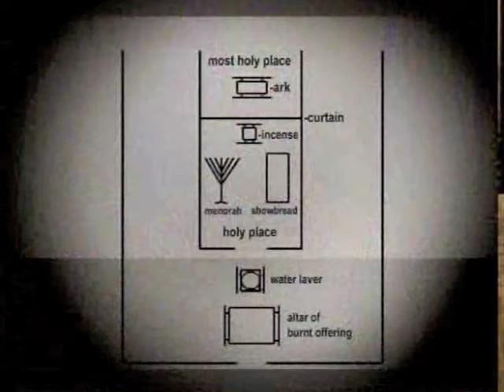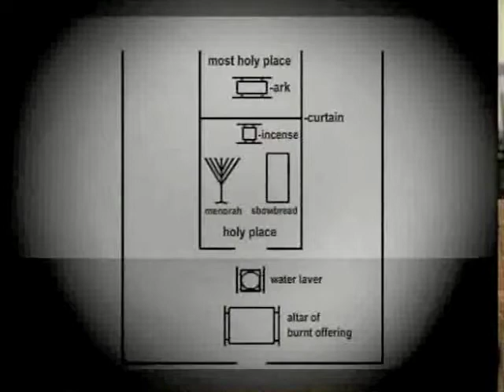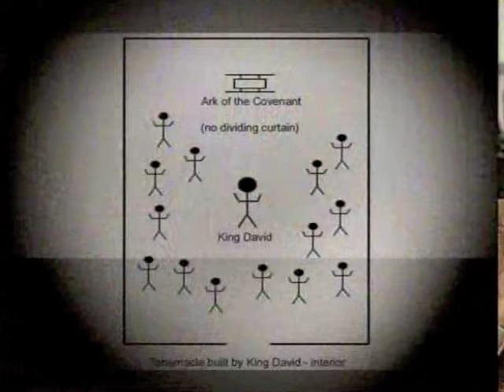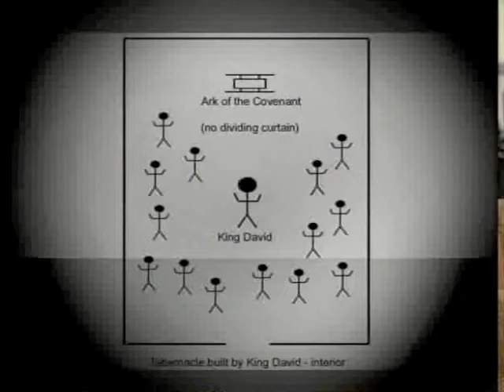Denver Celebration Part 1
Part 1 - KRMT-Daystar Christian Television program entitled "Denver Celebration" - an interview with James (Jim) Wingerter, author of "Worship, What Have We Been Missing?" This program aired on Friday, August 13 at 11:00 a.m. MST - KRMT permission granted for viewing on YouTube.